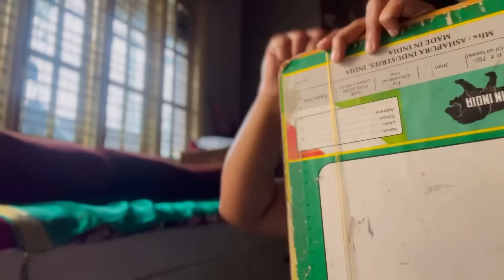ಗೃಹಪ್ರವೇಶದ ತಯಾರಿ | ಹೇಮಂತರಿಗೆ ಹುಷಾರ್ ಇಲ್ದೆ ಆಯ್ತು | ನಕ್ಕು ನಕ್ಕು ಸಾಕಾಯ್ತು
ಎಲ್ಲರಿಗೂ ನಮಸ್ಕಾರ🌈
ಈ ವಿಡಿಯೋ ಇಷ್ಟ ಆಗಿದ್ದಲ್ಲಿ ಪ್ಲೀಸ್ ವಿಡಿಯೋಗೆ ಒಂದು ಲೈಕ್ ಕೊಡಿ👍🏻
ನಿಮ್ಮ ಫ್ಯಾಮಿಲಿ ಮತ್ತೆ ಫ್ರೆಂಡ್ಸ್ ಗೆ ಶೇರ್ ಮಾಡೋದನ್ನ ಮರಿಬೇಡಿ🔁
ನಿಮ್ಮ ಅನಿಸಿಕೆಯನ್ನು ನನಗೆ ಕಾಮೆಂಟ್ ಮೂಲಕ ತಿಳಿಸಿ💬

Lots of love ❤️ keep supporting